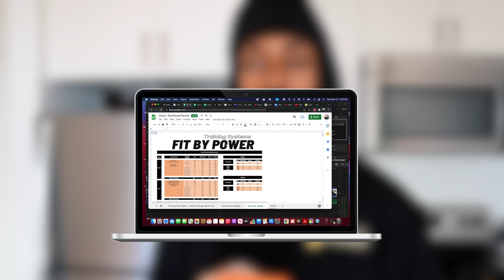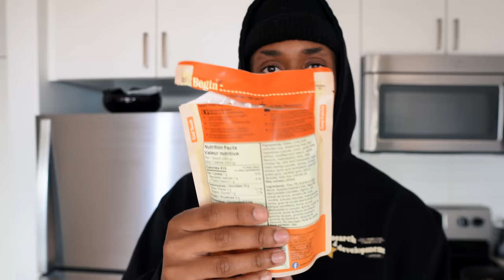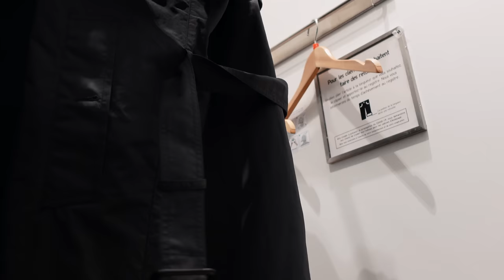SUNDAY VLOG| @UNIQLO, Try on haul f/t JULIUS, JUUN J & Workout split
Yo

Love how this VLOG turned out. Really everything that i want to talk about on this channel. What did y'all think about those track Julius pants compared to the JUUN.J cargos? I'm leaning more towards the Juun.J. They would be more versatile.